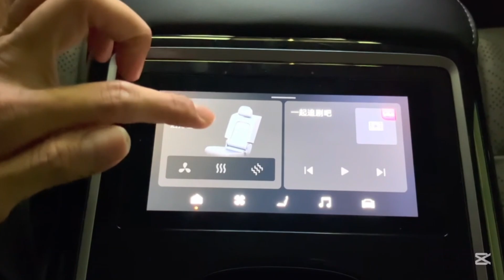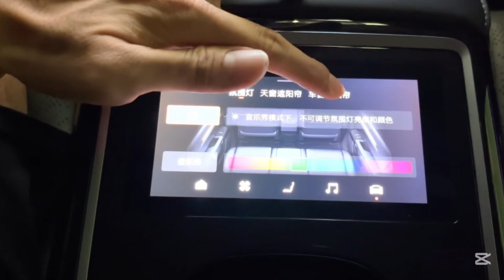Zeekr 7X SUV: Charges in just nine minutes.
Nature,
Landscape,
Nature sounds,
Relaxing nature videos,
4K Nature,
Wildlife,
Documentary,
Trekking,
Camping,
National parks,
Forest walk, green forest, tree sounds, autumn forest, tropical forest,
Mountain views, mountaineering, snowy mountains, Alps, Himalayas,
Ocean sounds, wave sounds, sunset, beach, tropical island, Maldives,
River flow, waterfall sounds, lakeside, water lily flowers.
Bird sounds, forest animals, wildlife documentary, deers, bears, wolves.
Walking in the forest on a rainy day,
4K drone footage in Norwegian fjords,
10 hours of relaxing wave sounds for sleep,
Hot air balloon view in Cappadocia,
Wildlife in Amazon forests Clothing, Shoes and Accessories, This category,
Casual clothes, t-shirts, pants, dresses, outerwear, coats, jackets, shoes, sneakers, boots, bags, watches, jewelry, sunglasses, sportswear, underwear, maternity wear,
Technology products and accessories, Smartphones, laptops, televisions, tablets, smart watches, headphones, chargers, phone cases, power banks, computer components and accessories, keyboards, mice, gaming computers,
Personal Care and Cosmetics,
Skin care products, creams, serums, tonics, make-up materials, hair care products, perfumes, teeth whitening products, natural and organic products,
Food and Supermarket,
Fresh fruits and vegetables, meat and seafood, dairy products, eggs, basic foodstuffs, flour, sugar, oil, snacks, tea, coffee, drinks,
Food Order,
Pizza, hamburger, kebab, pita, döner, home cooking, desserts.
Home, Living and Decoration,
Small household appliances, airfryer, robot vacuum cleaner, coffee machine, kitchenware, home textile, decoration products, furniture, cleaning and hygiene products, detergent, soap, disinfectant,
Mother, Baby and Child,
Baby diaper, baby food, baby clothes, toys, baby carriages, safety products,
Books, Movies, Music and Games: Culture, art and entertainment products,
Printed books, e-books, movies, music albums, physical or digital, computer and console games, hobby materials (puzzle, model).
Pet Products, food, sand, toys,

Cat/dog food, cat litter, scratching posts, toys, care products,
Sportswear and Equipment,
Sports tights, sports shoes, yoga mats, dumbbell sets, jump ropes,
Other Notable Categories,
Health Products,Vitamins, supplements, medical products,
Digital Services,Software licenses, online courses, subscriptions,TV/movie platforms, special boxes,
Personalized Products: Gift sets, products with names,
Travel Services: Airline tickets, bus tickets, hotel reservations,
Healthy snacks and supplements,
Sustainable and environmentally friendly products,
Smart home devices,
Personalized products and services,
Digital educational materials,

When Zeekr, a Chinese electric car manufacturer owned by Geely Auto, detailed its next-generation “Golden Battery” technology in late 2023, it promised a charging speed of 500 km in just 15 minutes. And now, the company’s impressive battery technology has found its way into its latest electric vehicle model, the 7X SUV. The battery can charge from 10% to 80% in nine minutes and 45 seconds, exceeding even expectations.

Kyle Connor, host of the YouTube channel Out Of Spec Reviews, recently shared his review of the 7X SUV. Connor says he drained the 75 kWh lithium-ion phosphate (LFP) battery all the way to zero before charging it. The charging point was determined to have a power rating of 840 kW, which is a power value that is well above the 350-400 kW stations that are just starting to become widespread in the rest of the world.

Connor’s video shows the 7X SUV drawing 200kW in the early stages of a charging session, quickly increasing to 400kW once the battery reaches a 10% state of charge (SoC). The charging point then reaches a peak of 460kW before settling at 400kW for the rest of the session. Overall, it’s said to take just 19 minutes to fully charge the battery from 0% to 100%.

More importantly for customers, the Zeekr 7X SUV managed to add around 35km of range for every minute of charging. That’s good news for those who only need a bit more charge to get to their destination. In theory, it would add 135km with just a four-minute charge.

Part of what’s allowed Zeekr to achieve this is its impressive fast-charging network. The company says it’s ready to expand its network to other key markets like Australia, Thailand and other Asia/Pacific regions. The second is the LFP battery technology, which supports a 5.5 C rate, which it prefers to use, unlike most of its competitors. Basically, this technology allows batteries to charge or discharge 5.5 times their total capacity per hour without exploding.